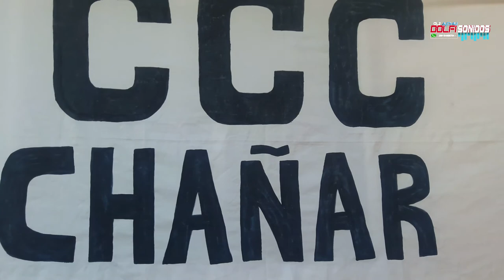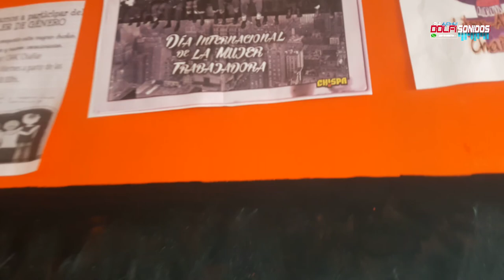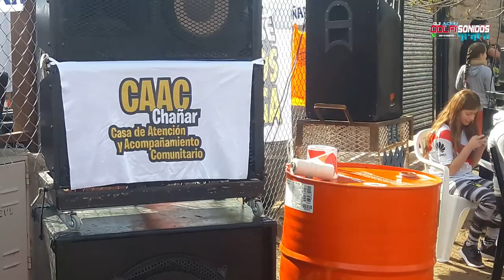DIA DEL NIÑO ORGANIZADO POR POR EL MOVIMIENTO NIUNPIBEMENOSPORLADROGA# 24 08 2019 S P DEL CHAÑAR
DIA DEL NIÑO ORGANIZADO POR POR EL MOVIMIENTO NIUNPIBEMENOSPORLADROGA# ( 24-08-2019 ) S.P DEL CHAÑAR-NEUQUEN